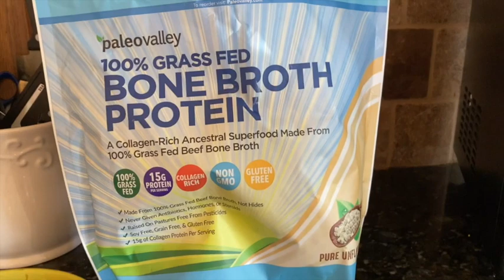Day 3 | Physique Update | Workout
Legion Discount: Alexa